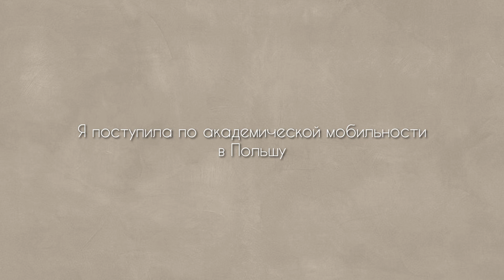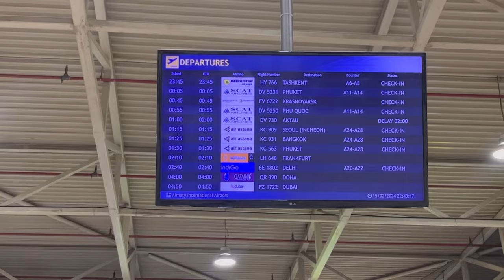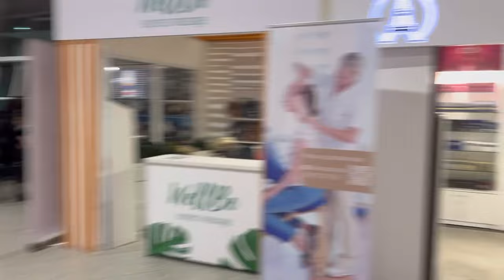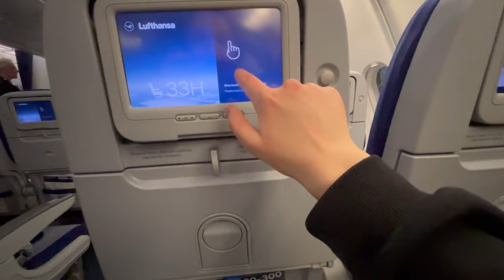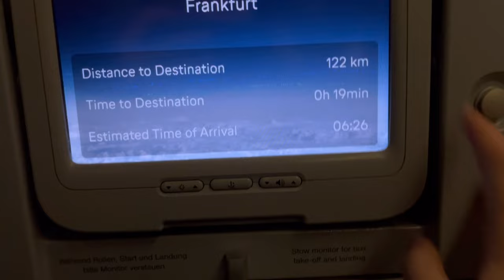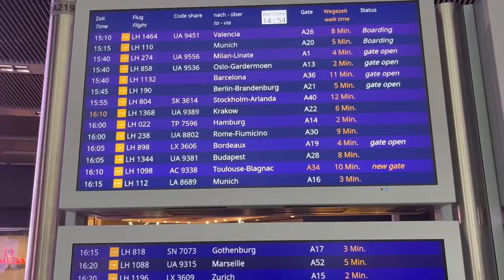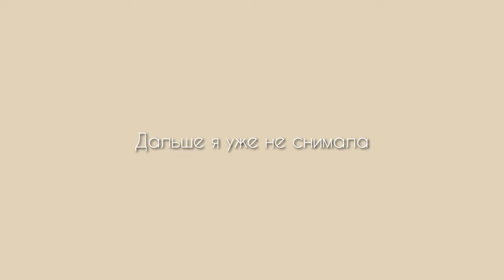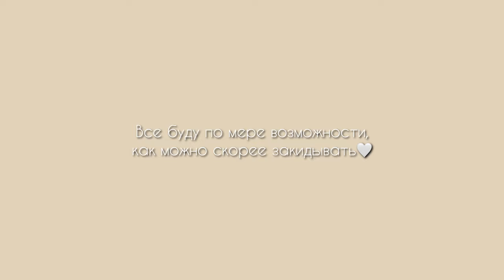VLOG ПЕРЕЕХАЛА В ЕВРОПУ | ПЕРЕЛЕТ | Академическая мобильность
ВЛОГ с перелета Алматы - Франкфурт - Краков! По академической мобильности я поступила в Польшу на семестр. Влог больше про мои эмоции, ведь такой долгий перелет в 20 часов я впервые "проживаю"🥹
Привет 👋!
Меня зовут Нургуль, мне 20 лет, на данный момент я учусь на 3 курсе. Учусь на дизайнера интерьера👩🏻‍🎨
 Хочу запечатлеть все свои знаменательные дни, к тому же, люблю видео снимать и редактировать, поэтому снимаю на ютуб❤️
Пиши в комментариях, на какие темы мне еще снять видео!👇🏻